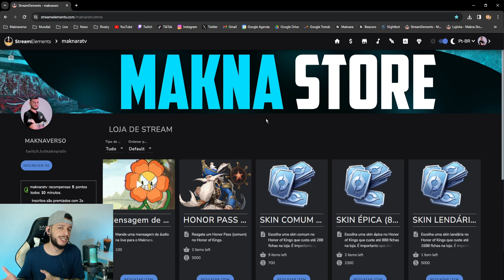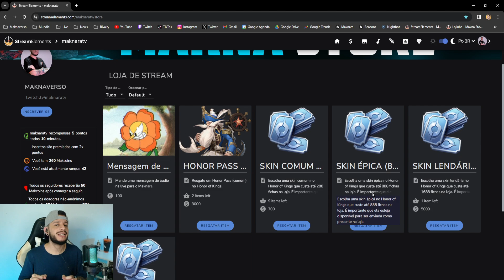NOVA SKIN GRÁTIS DO GAN & MO E ANGELA PARA OTAKUS!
✅APOSTE NA RIVALRY COM O CUPOM: MAKNARA100 E GANHE 100% DO DEPÓSITO!

00:00 - Introdução
00:27 - Evento e skin Gan & Mo
03:33 - Skin Angela e pegando ela na faixa
08:06 - Considerações finais